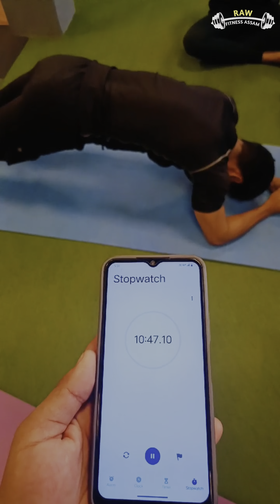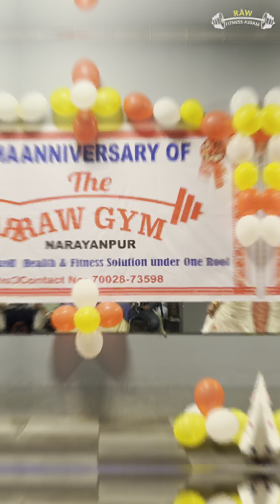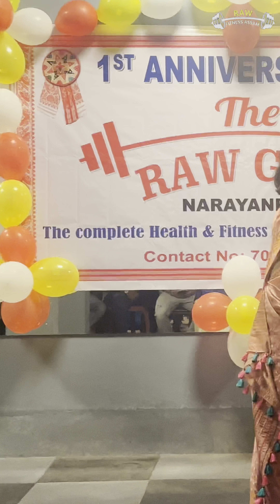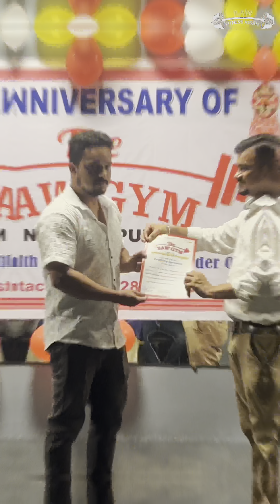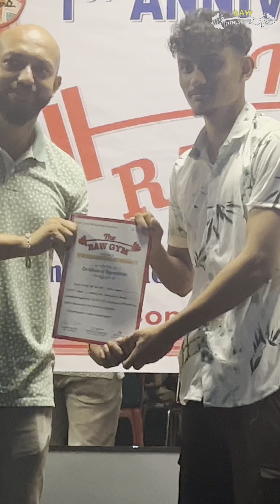GLIMPSES OF GYM ANNIVERSARY// NARAYANPUR FRANCHISE// RAW FITNESS ASSAM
🔘The raw gym franchises
🔘Gym setup
🔘Supplements
🔘Online Training
🔘Bodybuilding preparation
🔘Transformation